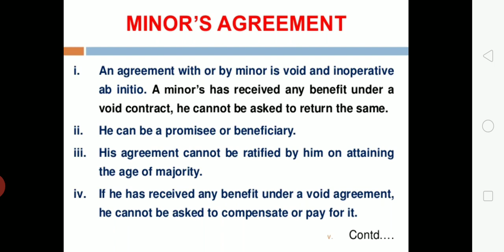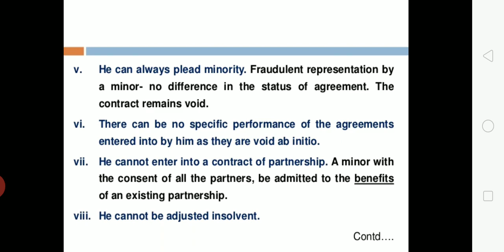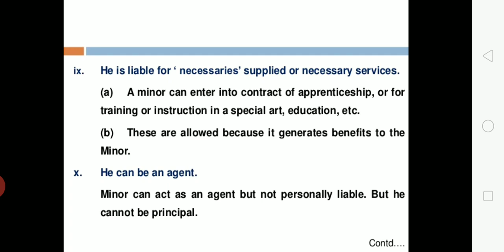November 21, 2020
Minor agreement